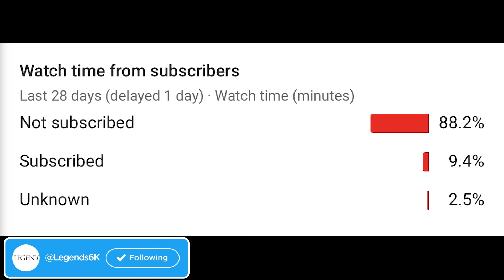the SEASON 5 RAM-7 BEST *OVERPOWERED* CLASS SETUP.. BETTER THAN THE BRUEN! (WARZONE SEASON 5)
the NEW OVERPOWERED RAM-7 CLASS SETUP in MODERN WARFARE WARZONE SEASON 5. I Came Up With the BEST CLASS THAT SHREDS! You Guys Have to Try. (Setup Always in the description)

🔽CLASS SETUP🔽
RAM-7 (RAINBOW) [WARZONE]:
BARREL - MONOLITHIC SUPPRESSOR, AMMUNITION - 50 ROUND MAGS, UNDERBARREL - COMMANDO FOREGRIP, BARREL - FSS RANGER, OPTIC - CORP COMBAT HOLO SIGHT

KNIFE

SCORESTREAKS: VTOL, SUPPORT HELO, ADVANCED UAV
PERKS: EOD, GHOST/OVERKILL, AMPED
LETHAL: C4, TACTICAL: STIM/HEARTBEAT

🔽MUSIC LINKS USED IN VIDEO🔽
SFKJ - Misunderstood

TeeJay6K - Focused (UNRELEASED)

SFKJ - COLD WORLD (UNRELEASED)

All Videos Are Edited & Created By: Legends6K

If You're Reading This What Do You Think About the NEW SEASON 5 BEST RAM-7 CLASS SETUP?

LLHH.